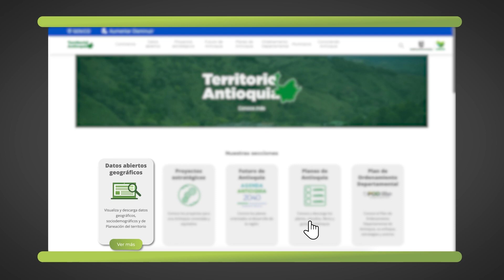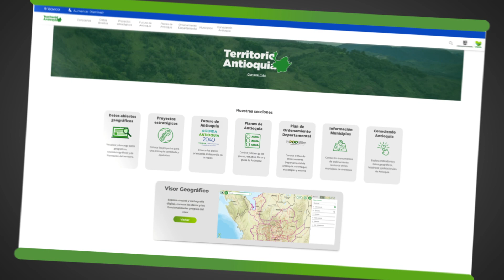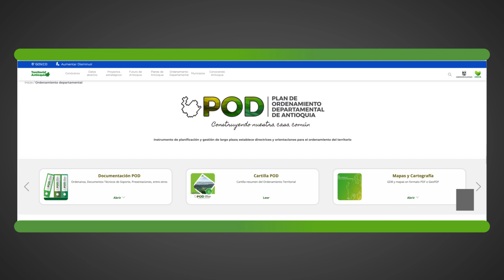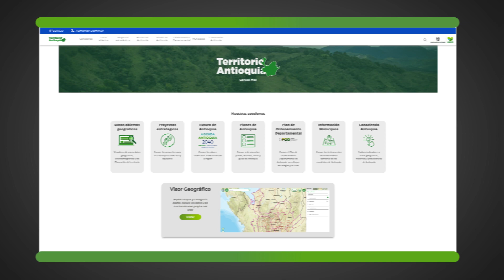Territorio Antioquia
Territorio Antioquia es la plataforma de datos abiertos e información geográfica de libre acceso sobre el departamento, que posibilita la visualización, navegación, descarga y uso de información estratégica territorial. Encuentras mapas digitales y visores interactivos con acceso a cartografía, planes, estudios, memoria histórica, proyectos estratégicos y a futuro, y al Plan de Ordenamiento Departamental.